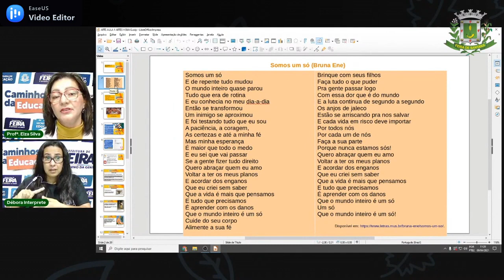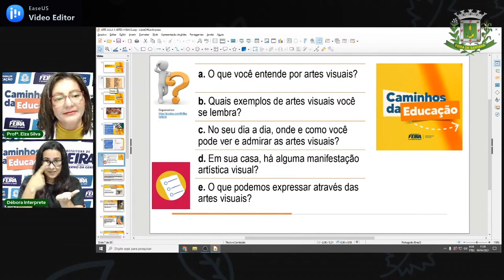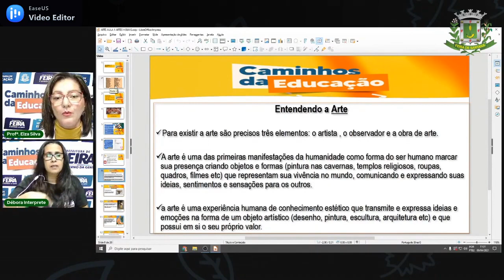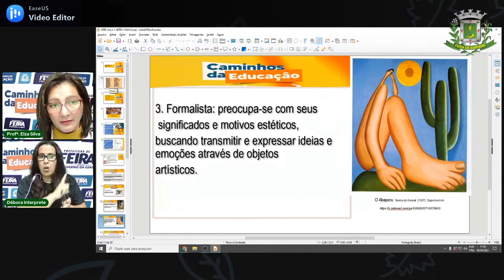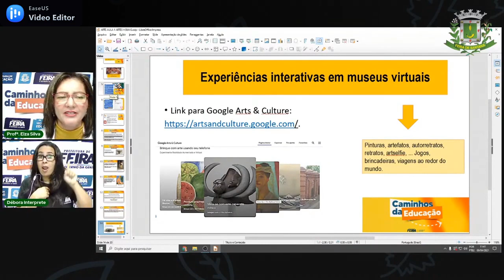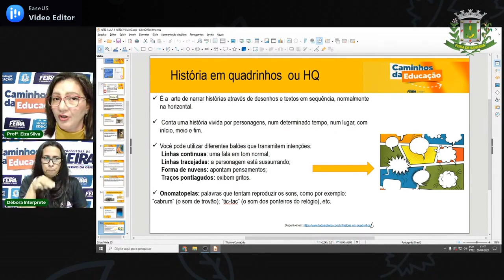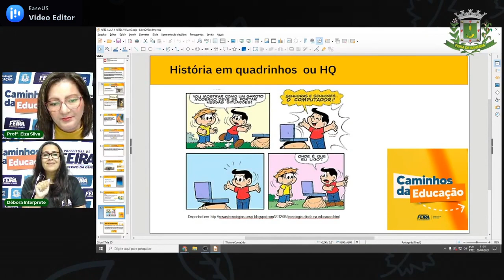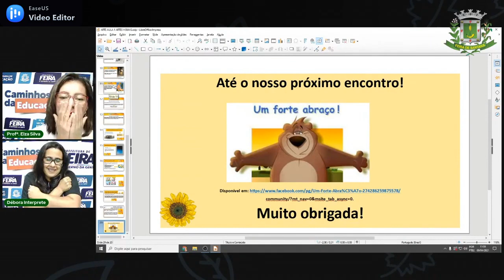Aula 1 6ºe7ºAno Artes com Prof.ª. Elza Sueli